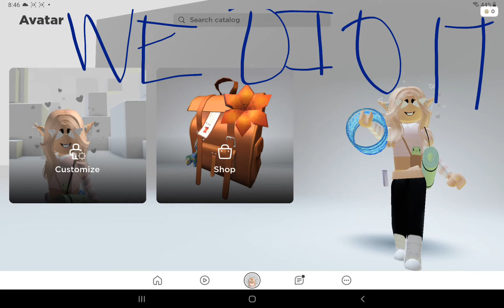WE MADE IT